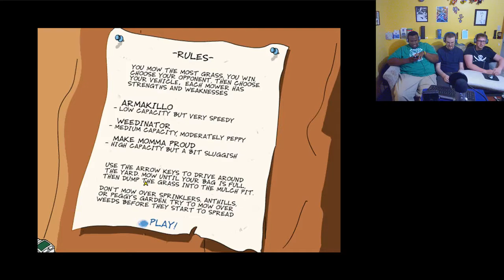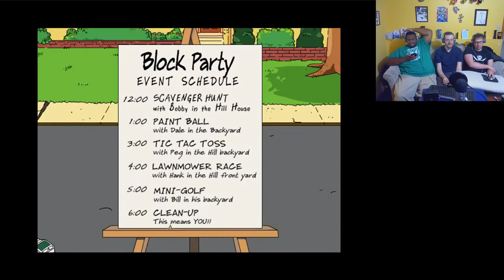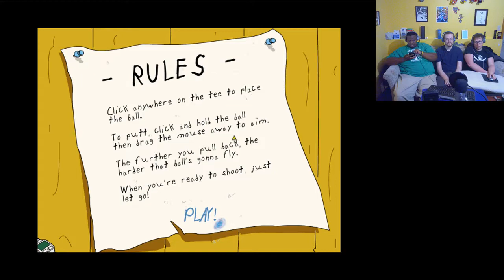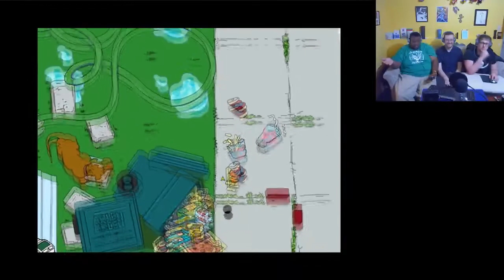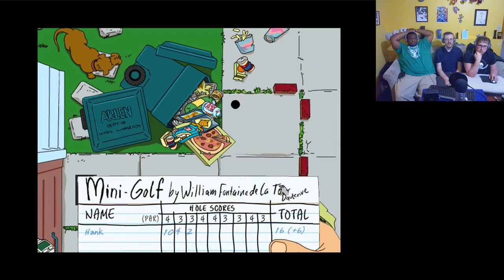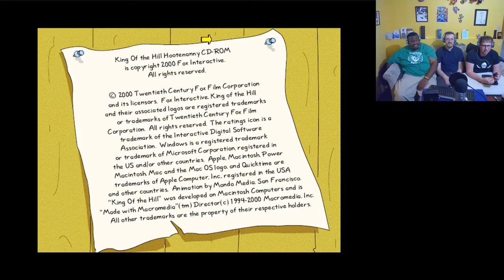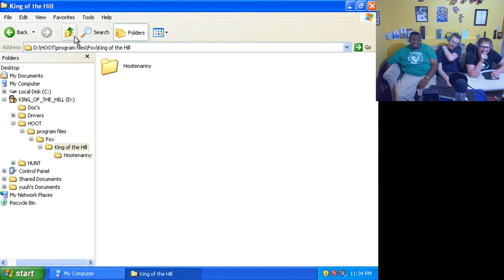Basement Quality - King of the Hill: Hootenanny (Part 2/2)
Taha, Pat, and Nathan play sadness golf

Hank Hill is canon in the MCU